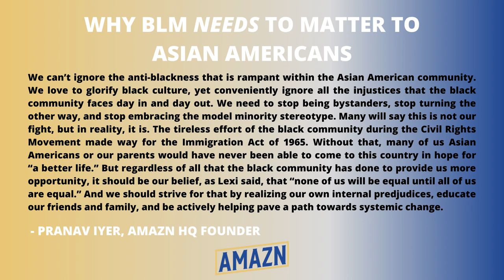Fil-Am Player of the YEAR! LEXI MARK Senior Season MIXTAPE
AMAZNHQ.com

The Boise State-bound forward had a stellar career for Sierra Canyon, one of the nation’s top programs. Last year, she was one of the biggest factors in the Traiblazers 33-1 season that was capped off with a CIF State Open Division Championship. This year, the accolades continued to pile up. Lexi was selected to the All CIF-SS Open Division Team this season, joining some of the highest ranked players in the country. She was also voted 2020 Fil-Am Nation Select High School Girls Player of the Year.

Being Filipino, Black, and Latina, Lexi represents all of her identities with tremendous pride.